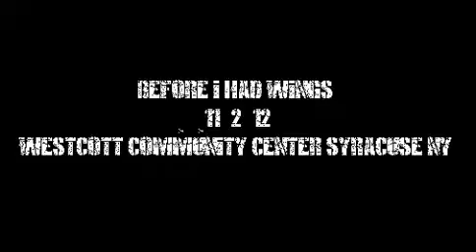BEFORE I HAD WINGS 3 - WESTCOTT COMMUNITY CENTER SYRACUSE NY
FROM THE 11/2/12 SHOW WITH FACE-OFF, VICE, SERVANTS,ONE LAST SHOT